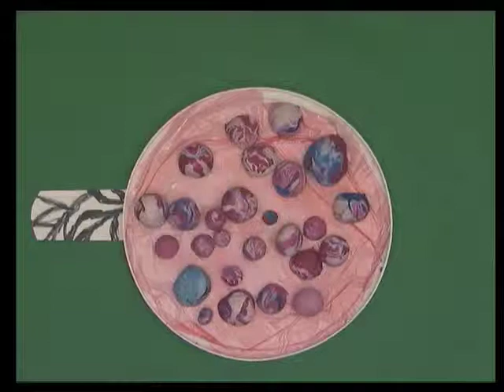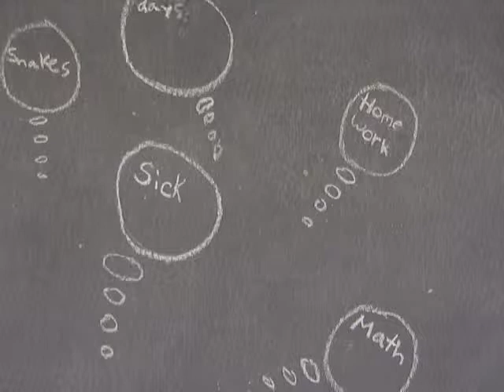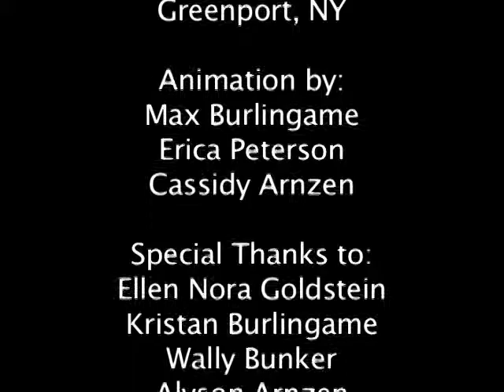Think About Your Troubles Music Video by EESFP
Created during a
5-day morning class
during Winter Break 2010
by students at the
EESFP Studio in
Greenport, NY

Animation by:
Max Burlingame
Erica Peterson
Cassidy Arnzen

Special Thanks to:
Ellen Nora Goldstein
Kristan Burlingame
Wally Bunker
Alyson Arnzen
Nikita Sipiagin